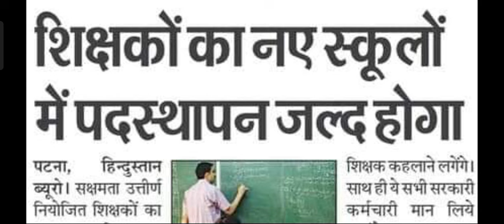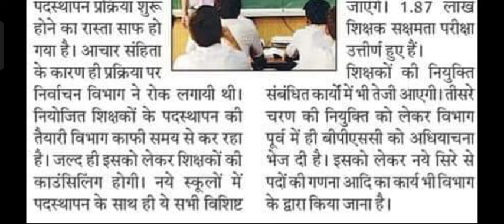सक्षमता परीक्षा पास शिक्षकों के विद्यालय पदस्थापन का रास्ता साफ 6 जून आज का बड़ा अपडेट